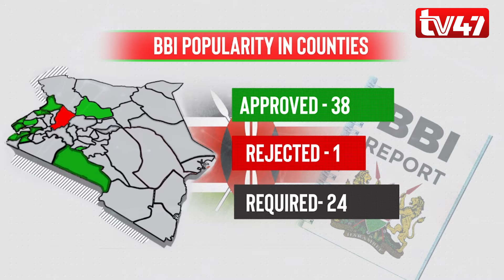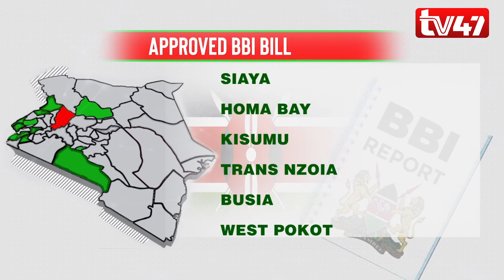"You can rent a Kikuyu, you can't buy a Kikuyu,” Governor Waiguru says as Mt Kenya counties pass BBI